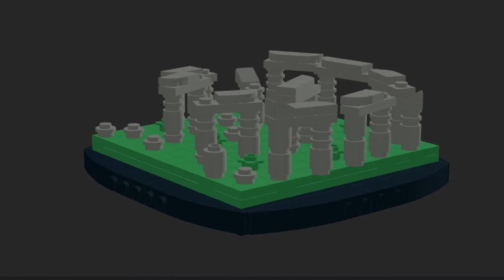Lego Mini Stonehenge MOC